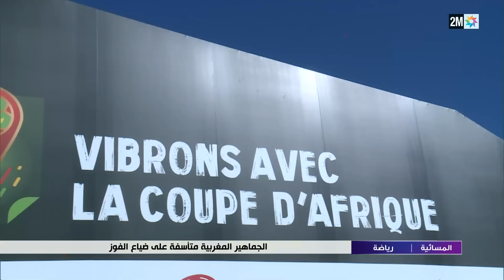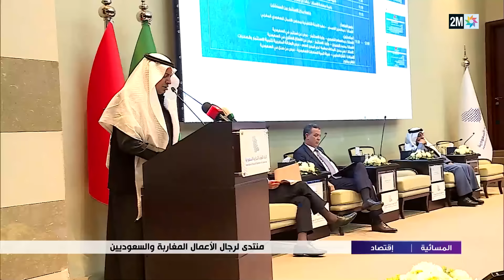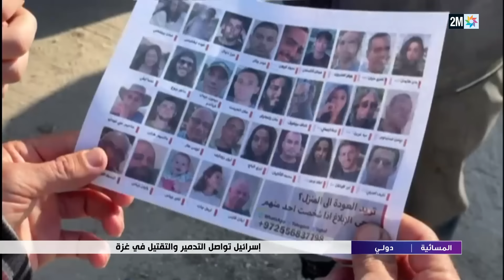المسائية : الأحد 21 يناير 2024